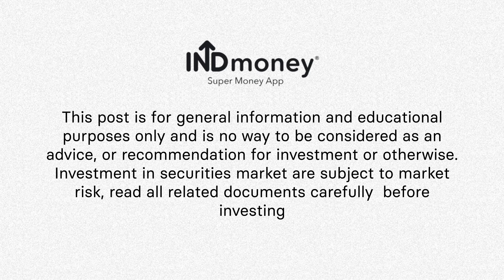How does INDmoney protect your investments | Data Privacy & Security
Are you worried about the security of your finances? Well, you’re not alone. In this video, our CEO, Ashish Kashyap in conversation with Nishant Chahar talks about how regulation, compliance and security are the three essential pillars of any successful fintech app, and how at INDmoney we prioritize these pillars to safeguard user data and ensure a secure experience for all 👇

Scrolling through our channel?